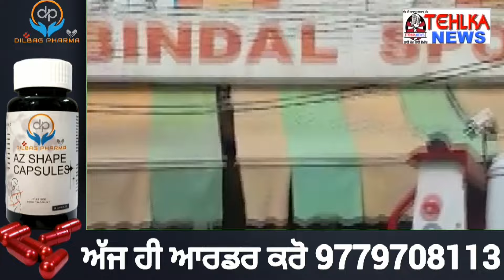ਦੇਖੋ ਬਠਿੰਡਾ ਵਿਚ ਪਤੀ-ਪਤਨੀ ਦਾ ਸੜਕ ਵਿਚਾਲੇ ਜ਼ੋਰਦਾਰ ਹੰਗਾਮਾ....